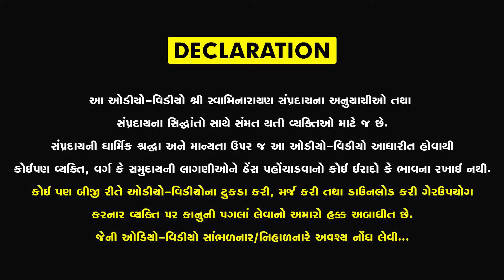ગોપાળાનંદ સ્વામીના મતે સર્વોપરી ઉપાસના એટલે શું ? | Gunatit Satsang Shibir | Day - 2 | 16 Nov 2020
Title : Gopalanand Swamina Mate Sarvopari Upasana Etle Shu ?
Guj. Title : ગોપાળાનંદ સ્વામીના મતે સર્વોપરી ઉપાસના એટલે શું ?